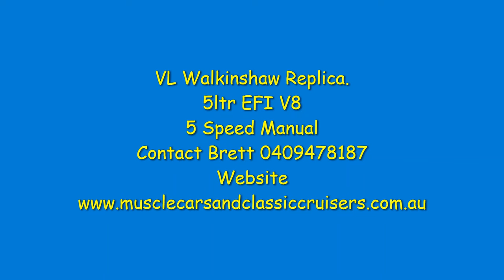Awesome HSV VL Walkinshaw Replica. EFI 5Ltr V8 Manual For Sale. Contact Brett 0409478187